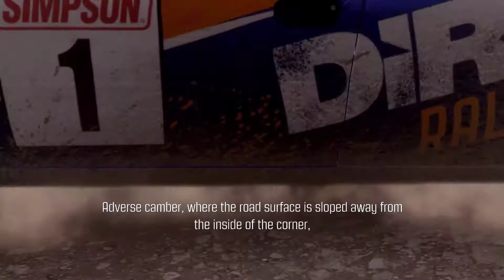Dirt Rally Tutorials #16 - Road Characteristics - Camber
Dirt Rally in-game tutorial about camber of the road surface.

SUBTITLES:

Not to be confused with the camber that is associated with suspension geometry, camber of the road surface should be taken in to account, particularly when cornering.

Positive camber, where the road is sloped toward the inside of the corner, can help the car maintain traction and higher cornering speeds can be achieved.

Adverse camber, where the road surface is sloped away from the inside of the corner, tries to force the car away from the apex and the racing line so lower speeds are often required.

Although most corners have positive camber, a series of corners changing from one direction to the other where the camber of the road also changes can be challenging and you must ensure that car gets out of the apex of one corner, over the crown of the centre of the road and into the apex of the next corner.

In some extreme cases, the camber is so severe that the car will "jump" across the road as it moves from one side to the other.

Make sure you place the car in the correct position on the road so that you are making the most of the camber.

GAME: Dirt Rally (PC)